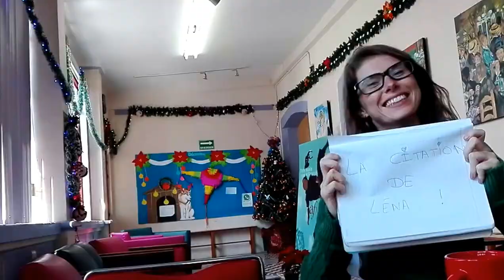L'HEBDOMADAIRE del 18 de diciembre (#7)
¡El séptimo Hebdomadaire de la Alianza Francesa Xalapa ya está aquí!

En esta edición del Hebdomadaire hablamos de la cartelera cultural para el 2017, nuestro segundo Palomitas & Courts-metrages, la visita desde Francia de nuevos artistas, la piñata que haremos en la Alianza Francesa Xalapa y la cátedra franco-mexicana.

La Citation de Léna 👧🏼 : "J'ai décidé d''être heureux parce que c'est bon pour la santé"

🎄🎉🎈¡Joyeux noël et bonne année 2017! 🎄🎉🎈

El Colegio de Veracruz Facultad de Teatro UV

➡️ hebdomadaire
(è-bdo-ma-dê-r') adj.
1. Qui appartient à la semaine.
2. Qui se renouvelle chaque semaine. Journal hebdomadaire.